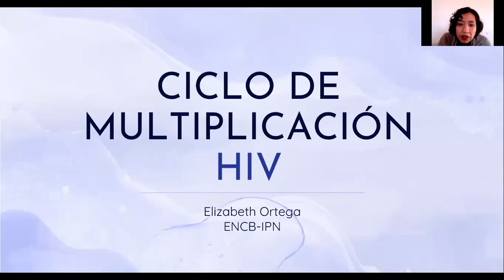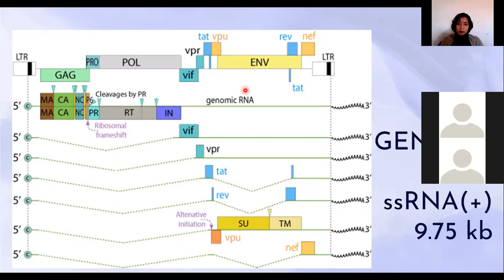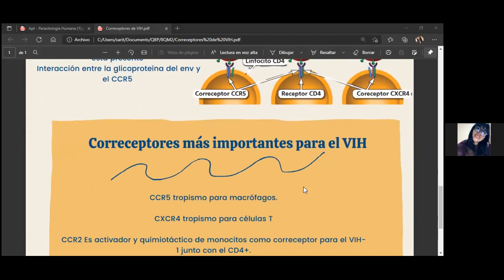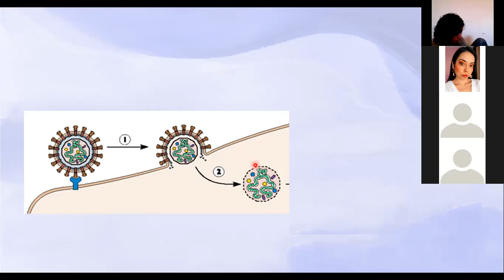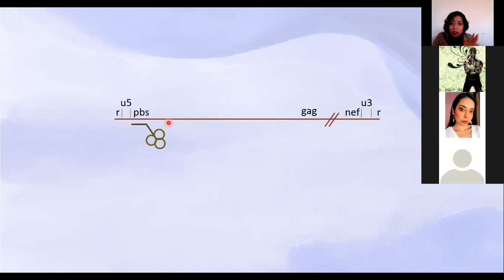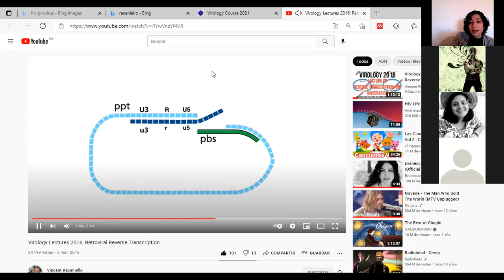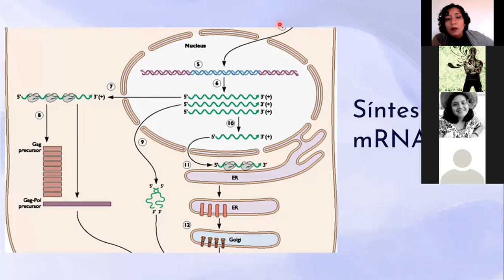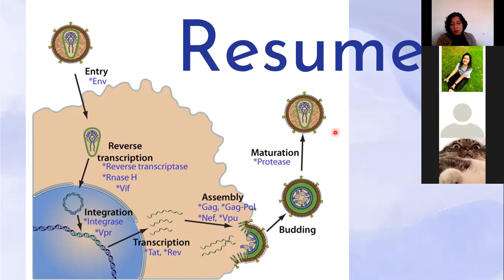Ciclo de MULTIPLICACIÓN de HIV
Clase sobre la multiplicación viral del virus de Inmunodeficiencia Humana (HIV) para el grupo 8QM2